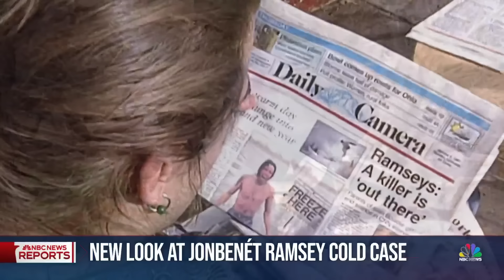Decades after JonBenét Ramsey was killed, her father holds out hope case can be solved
The father of JonBenét Ramsey says he still thinks the killing of his 6-year-old daughter 28 years ago can be solved. Police say they are committed to investigating every lead in the case. John Ramsey spoke with TODAY's Savannah Guthrie. NBC News' Erin McLaughlin reports.